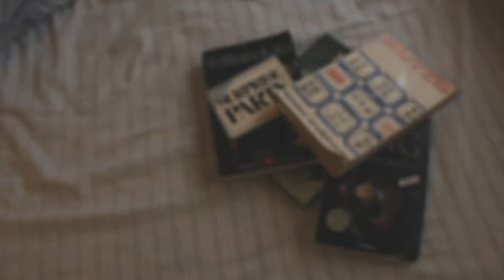01TRACK: mini - short film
Nunca es facil abandonar algo. Aveces tenemos que dejar cosas para poder avanzar.

Hago short films aveces.